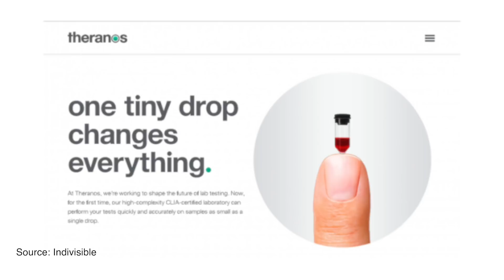The Theranos Scam And The State Of Blood Testing - The Medical Futurist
Theranos was one of those Silicon Valley stories that sounded too good to be true. It was going to revolutionize the lab testing industry. Instead, it went up in flames, with its founder Elizabeth Holmes indicted for wire fraud and conspiracy. So how could it happen?